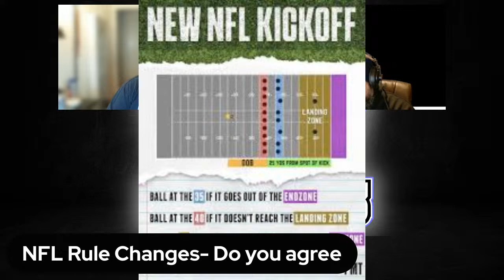A Steel Conspiracy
Make sure to follow Suge and his guest on all their social media's :
Suge: